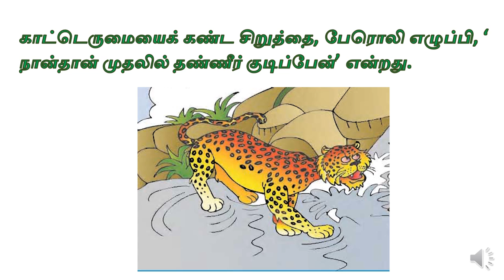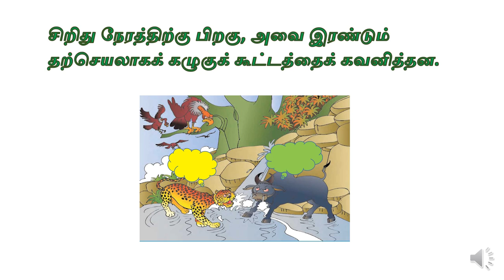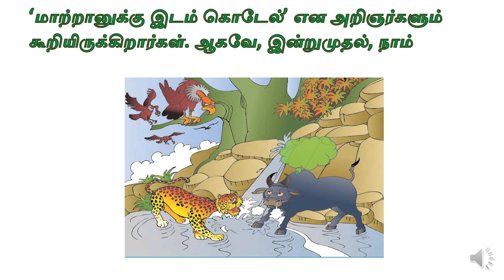விட்டுக்கொடு விருப்பத்துடன் - T3L5TA1